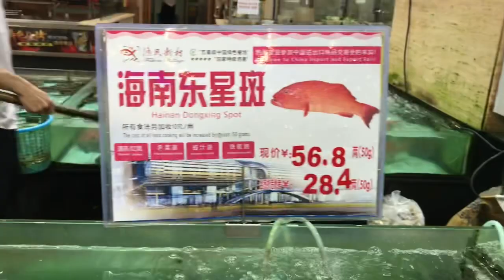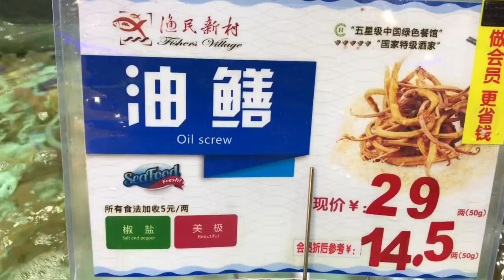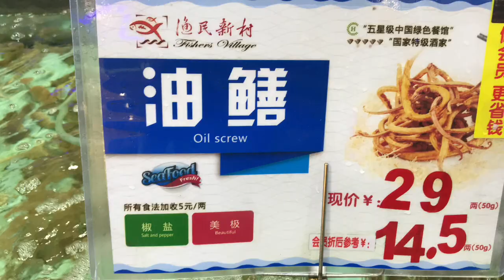Seafood restaurant in Panyu. China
I have visited this big restaurant and they import seafood from different countries such as Australia and other many countries. I loved the food there and the atmosphere was so fabulous.